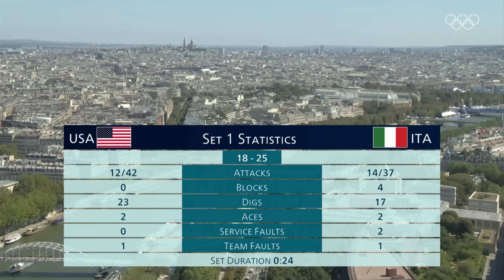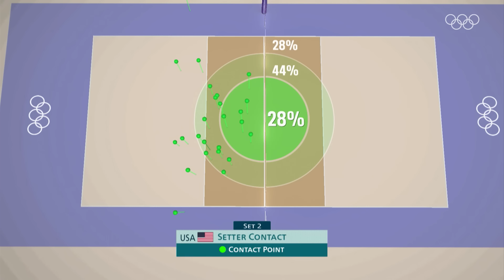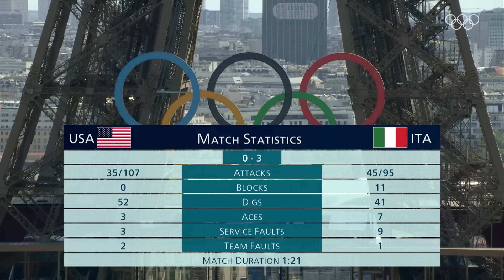Women's Volleyball Full Final 🏐 | Paris Replays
Watch the full replay of the Women's Volleyball Gold Medal Match between Team United States and Team Italy from the Paris2024 Olympic Games.

🥇 Team Italy 🇮🇹
🥈 Team USA 🇺🇸
🥉 Team Brazil 🇧🇷